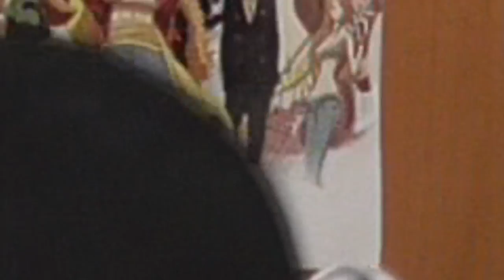¡¡PROBANDO DULCES JAPONESES!!🍭** ❤️CON MI CHICA❤️** (JAPONSHOP)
PROBANDO DULCES Y CHUCHERÍAS JAPONESAS CON MI CHICA!!😜 GALLETAS DE SHIN-CHAN, POCKYS, OREOS, ALGAS... JAJAJAJA ¿ESTARÁ BUENO? xD
DEJA UN LIKE PARA MÁS VÍDEOS COMO ESTE Y ASÍ SABRE QUE TE HA GUSTADO :)